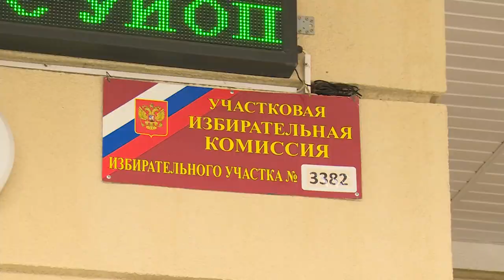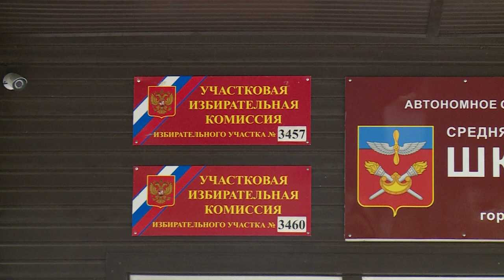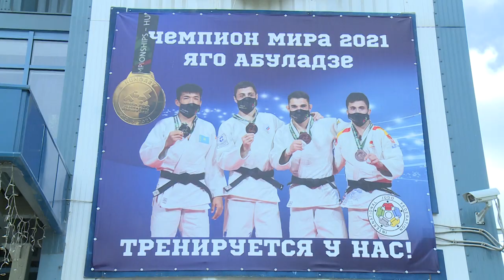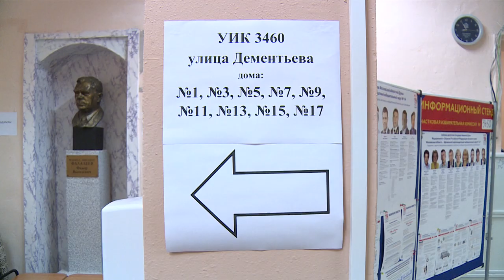Выборы в Государственную и Московскую областную Думы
В Щёлково завершились выборы депутатов в Государственную и Московскую областную Думы. О том, как щёлковцы принимали участие в парламентских выборах, рассказывает Анна Балиет.